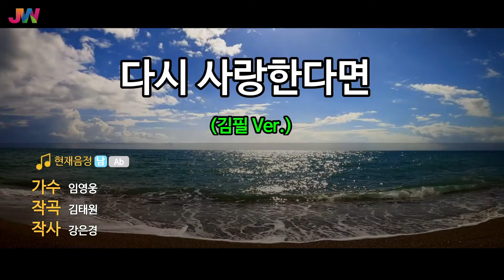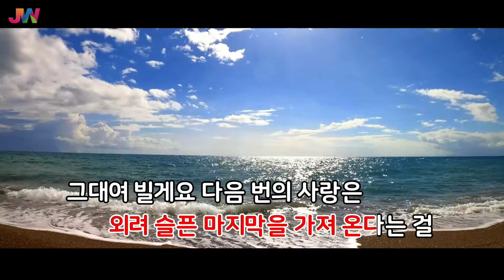[JW노래방] 다시 사랑한다면 (김필Ver.) / 임영웅 / JW Karaoke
번호 - 59960
제목 - 다시 사랑한다면 (김필Ver.)
가수 - 임영웅